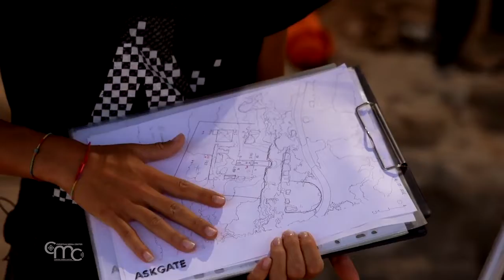Noile săpături de la Ashkelon, „poarta sudică” a Țării Sfinte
Campania de săpături condusă de italieni în Ashkelonul antic continuă. Printre marmură și monede, pe urmele sistemului roman de apă.